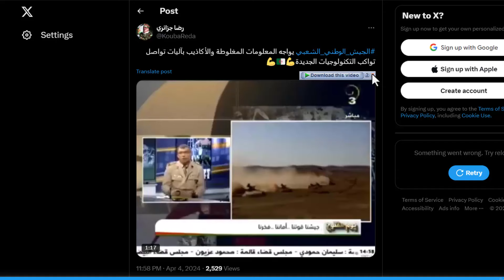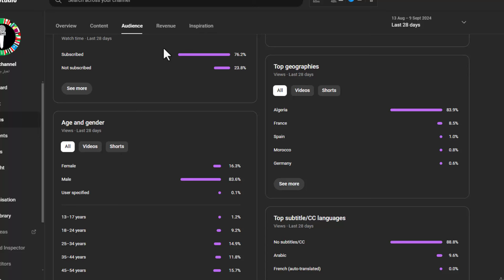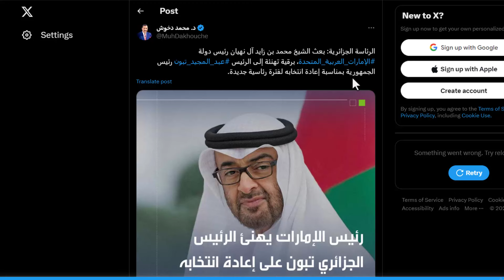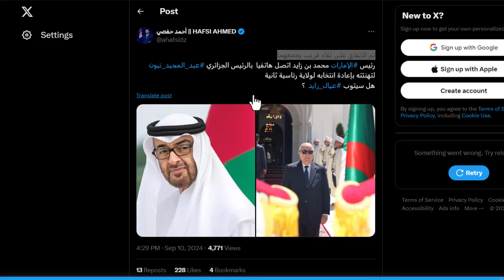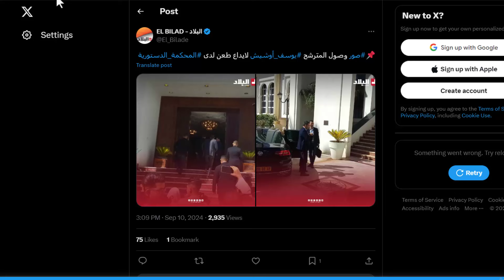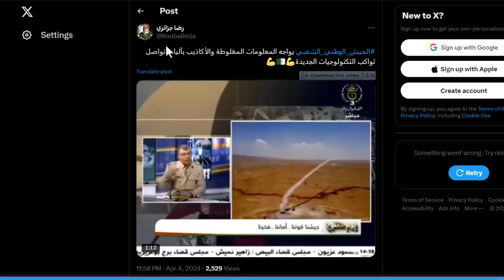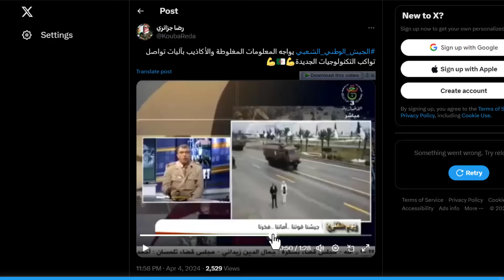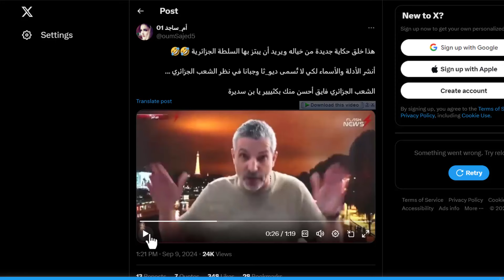شاهد لقاء هم بين بن زايد و تبون لاول مرة